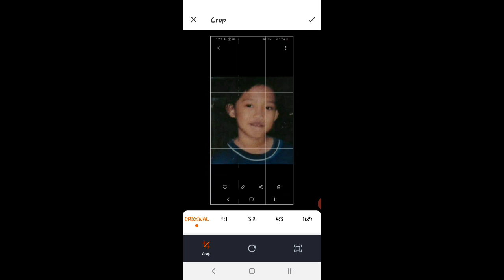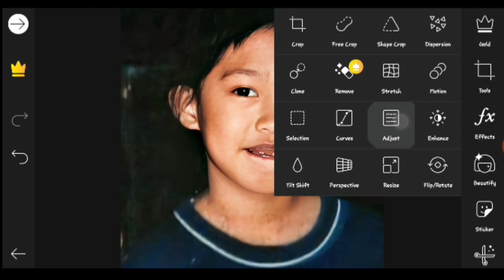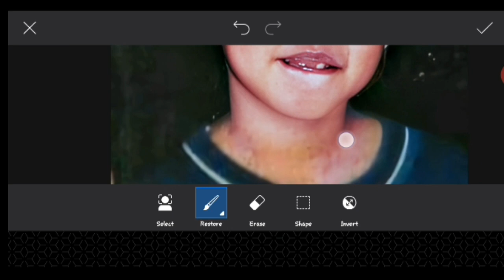Remini Repair/Fix Blurry Damage Photo and Turn to High-Resolution | Photo Editing Tutorial | PicsArt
Today's Topic : How to Repair  Your "old photo/damage photo"  using Remini and PicsArt? REVEALED!

Related Topic:
picsart edit,
picsart tutorial,
picsart black drip,
picsart basketball,
picsart b&w editing,
picsart tutorial luka b,
picsart cartoon,
picsart cartoon edit,
picsart color,
picsart cartoonify,
picsart cyberpunk,
picsart change face
editing picsart,
picsart pc,
picsart dripping,
picsart drawing,
picsart drip tutorial,
picsart draft,
Create simple website
how to make simple website
how to create simple wesite
how to design website
how to create free website
how to make free edit
picsart editing new,
picsart photo
girl picsart,
picsart preto e branco,
picsart face,
picsart fire,
picsart how to save,
picsart editing hd,
picsart hd,
picsart kya hai,
picsart ideas,
picsart in pc,
picsart ink splash,
picsart in laptop,
picsart intro,
picsart iphone,
picsart in computer,
picsart icon,
picsart joker,
picsart jersey,
picsart jojo,
picsart moon,
picsart mask,
picsart money heist,
picsart motor,
my picsart is not working,
my picsart keeps crashing,
my picsart,
picsart editing letter m,
remini photo enhancer
remini hacks
remini tips
remini paint
remini enhancer